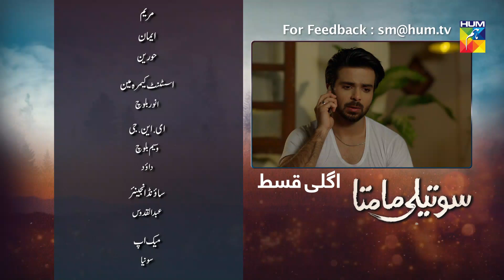Soteli Maamta Episode 84 HUM TV Drama 11 June 2020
Soteli Maamta Episode 84 - New Drama serial Every Monday to Friday at 7:30 PM only on HUM TV | Momina Duraid Productions.

Soteli Maamta Episode 84 Full HD - Soteli Maamta is a latest drama serial by Hum TV and HUM TV Dramas are well-known for its quality in Pakistani Drama & Entertainment production. Today Hum TV is broadcasting the Episode 84 of Soteli Maamta. Soteli Maamta Episode 84 Full in HD Quality 11 June 2020 at Hum TV official YouTube channel. Enjoy official Hum TV Drama with best dramatic scene, sound and surprise.

Momina Duraid Productions presents Soteli Maamta on HUM TV.

Directed By
Mir Sikander

Written By
Huma Hina